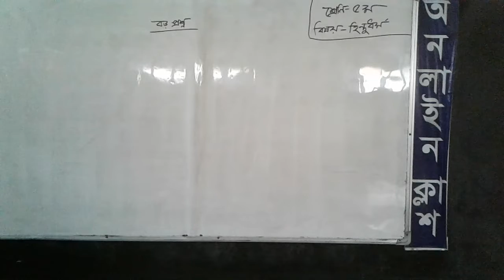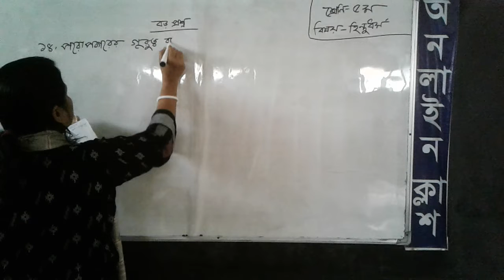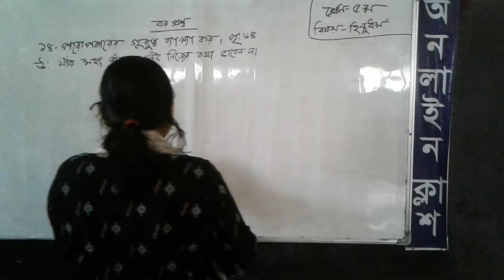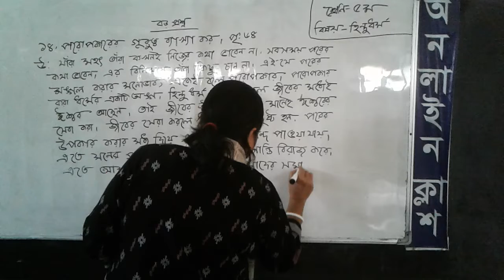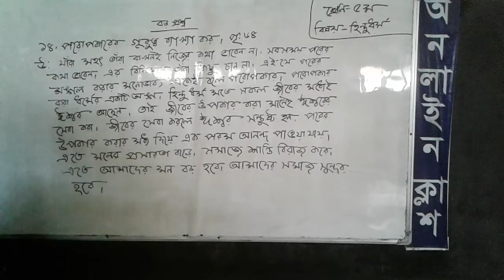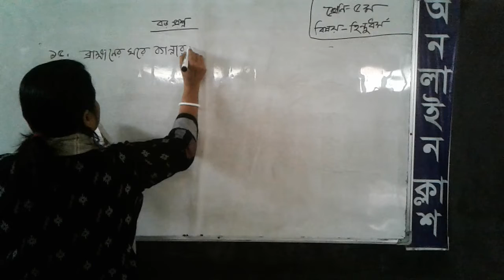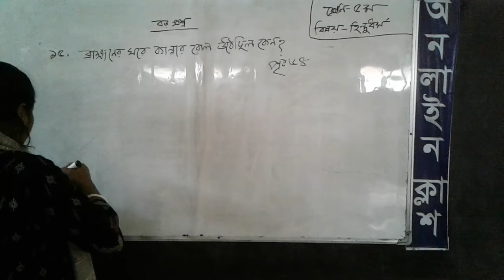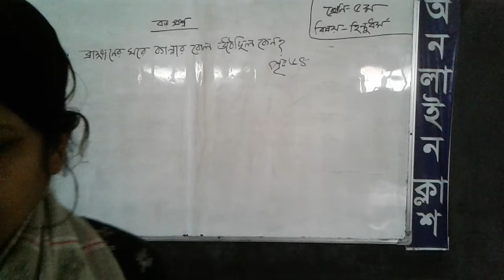Class-5 ,Sub-Hindu religion, Name-Pamoli Das.